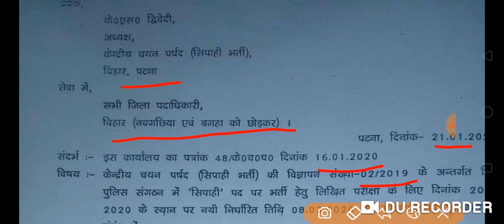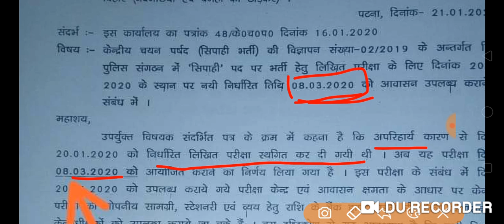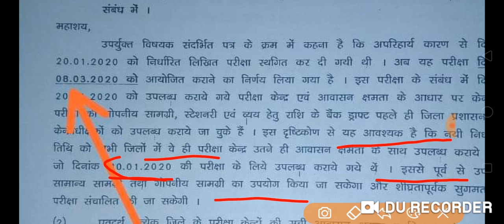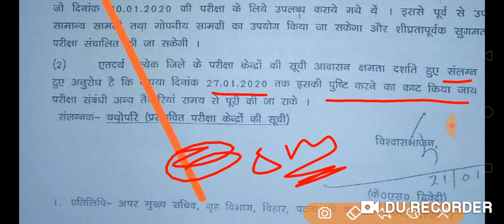Bihar Police Constable Exam Date out Official /20 jan 2020 देने वाला एग्जाम कब होगा देखिए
Bihar police questions with Answer 12 Jan 2020 1st Shift/Exam Analysis